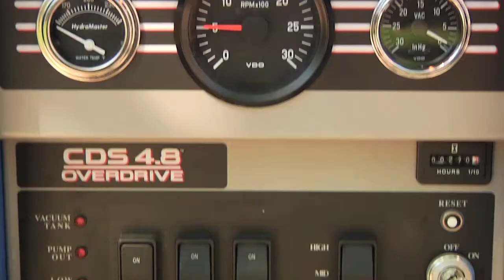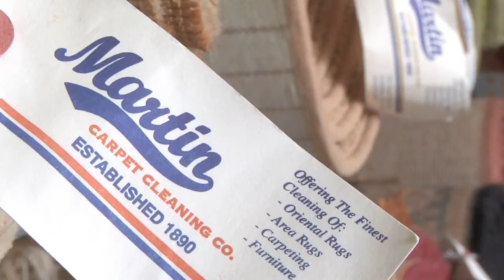Martin Carpet Cleaning - Columbus, Ohio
Since 1890, Martin Carpet Cleaning has been Central Ohio's most trusted carpet and rug cleaning company. Our first priority is complete customer satisfaction by exceeding all of your expectations.